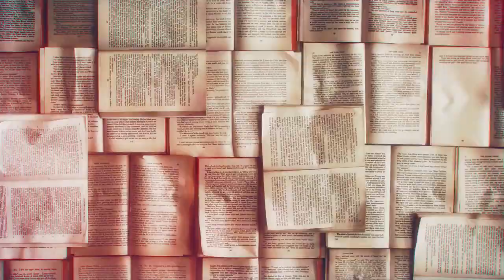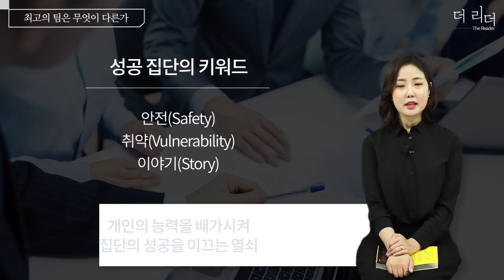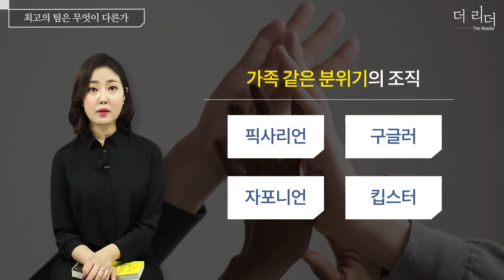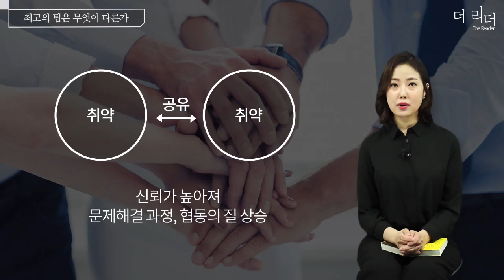최고의 팀은 무엇이 다른가ㅣ최고의 팀은 그냥 만들어지지 않는다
[하루 10분으로 책 한 권 끝내기]
세계적 경영 구구들이 머리맡에 두고 읽은 새로운 고전,
“다른 책은 전부 물에 던져버려라!”

※ 본 콘텐츠는 [최고의 팀은 무엇이 다른가] 도서를 기반으로 제작된 콘텐츠입니다.

하루 10분! 도서 한권 듣고 보기,